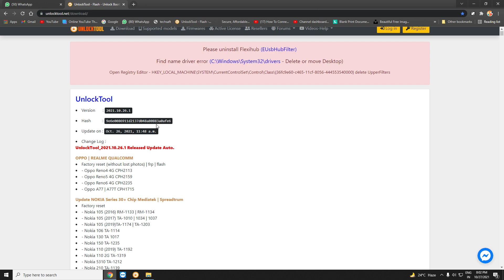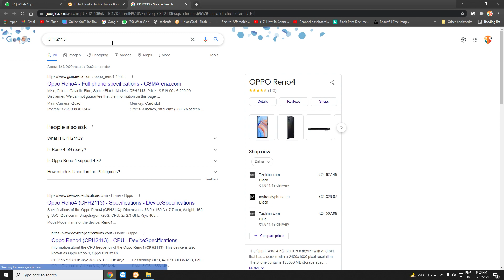OPPO | REALME QUALCOMM UNLOCK - LATTEST UPDATE . UNLOCK TOOL - 26/10/2021